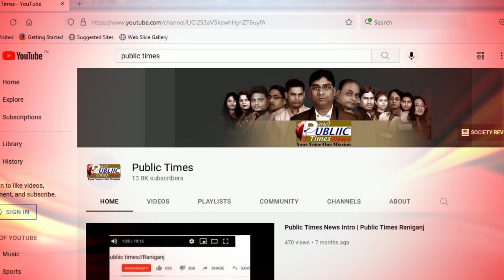PUBLIC TIMES NEWS HEADLINES 24.11.2021